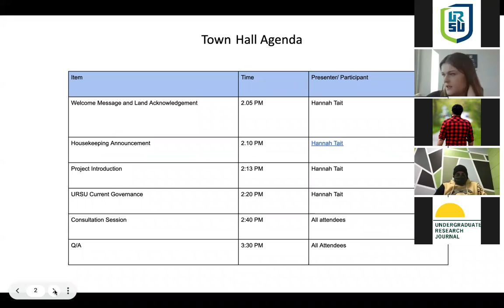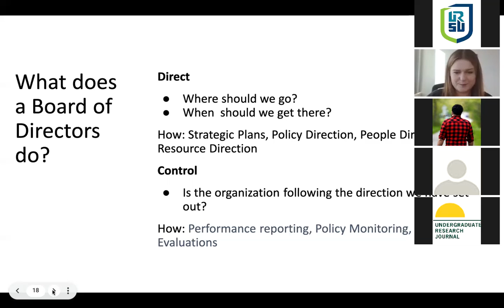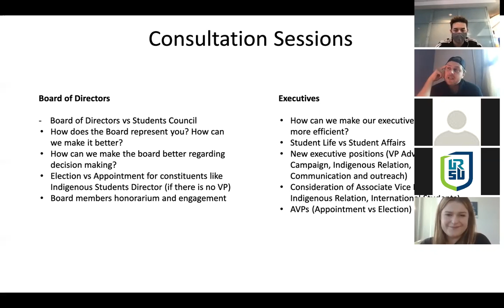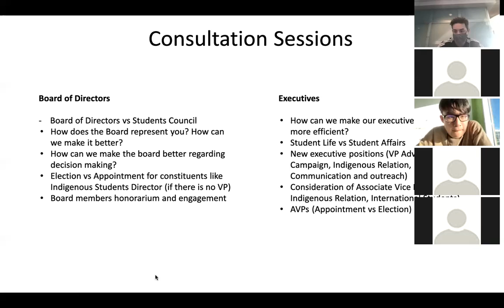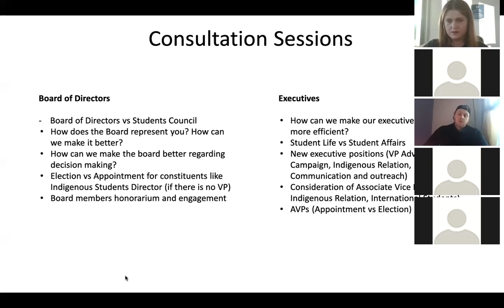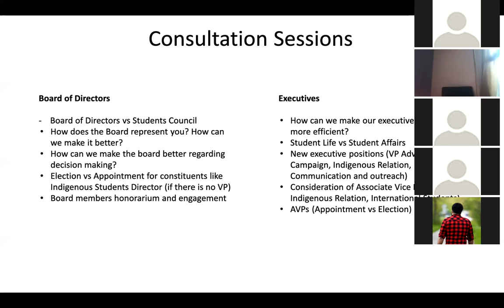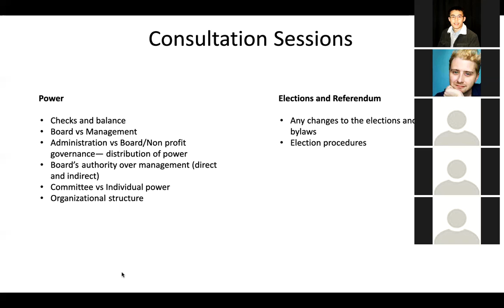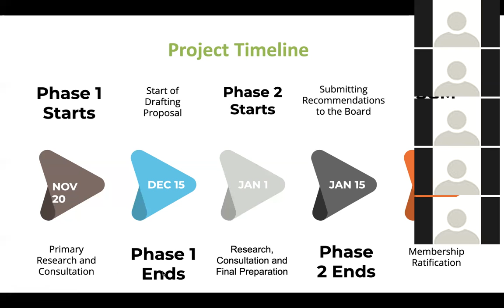URSU Governance Town Hall 1 Dec 10, 2021